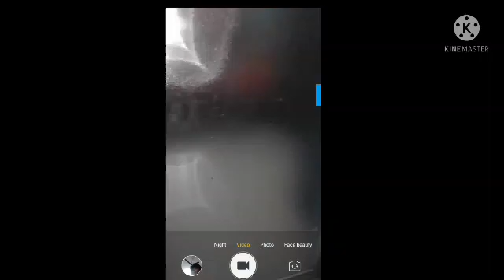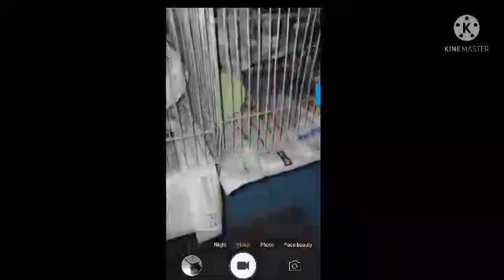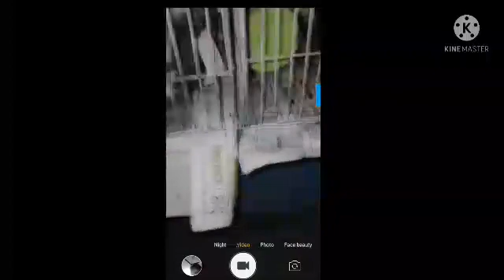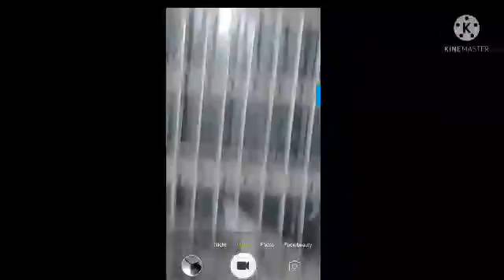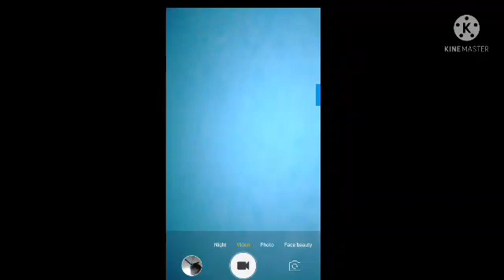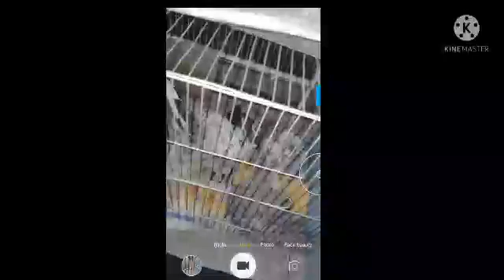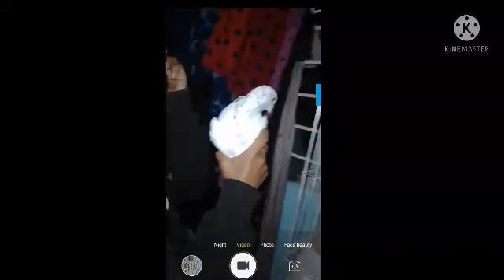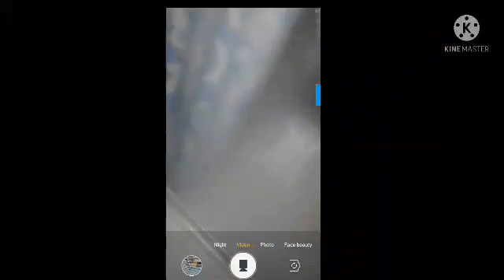Revealing our pets (New Year Special)